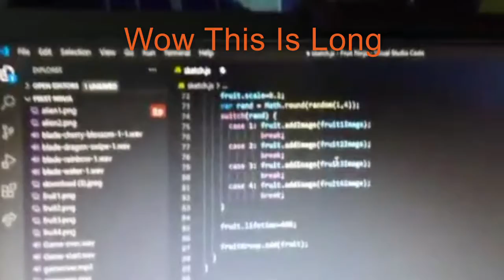My Cat Can Code??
Does anyone else's cat can code, because apparently Goldie can!!
Sorry If The Video Is A Bit Short.
This Video Is Just A Joke So Don't Take It Seriously :3

This Code Was Created By Us And Was Not Taken From The Internet.